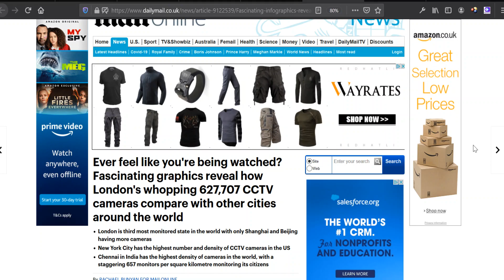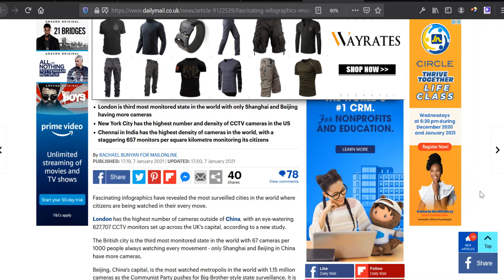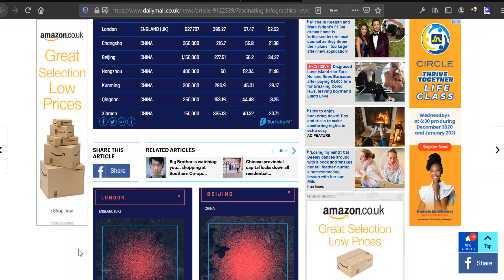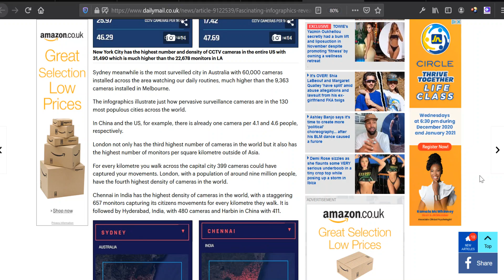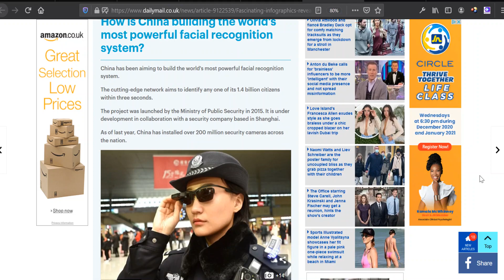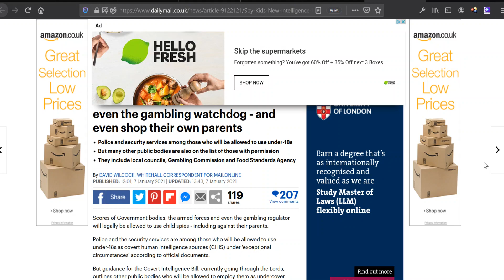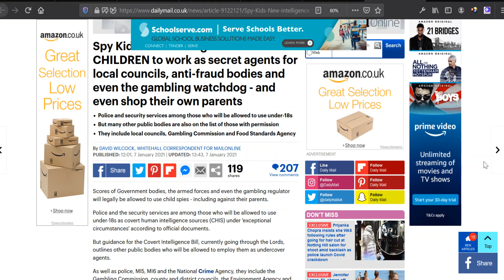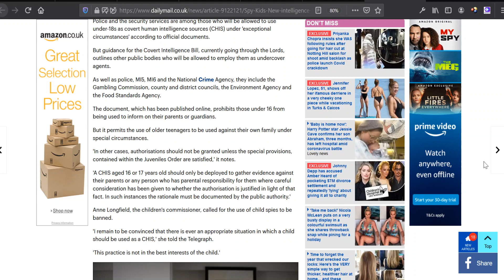London Makes World's Top THREE For MOST CCTV Per Capita